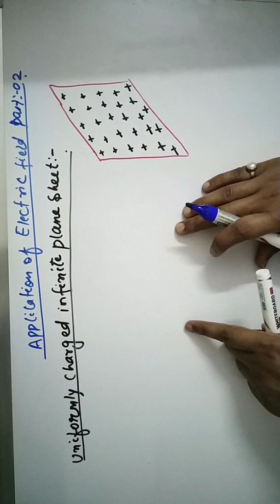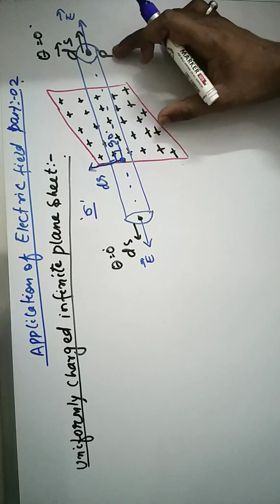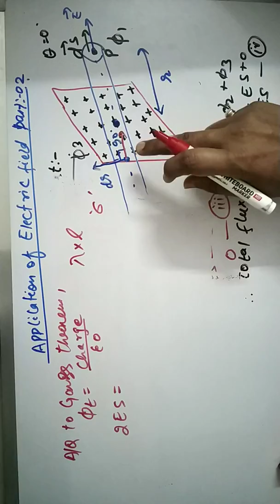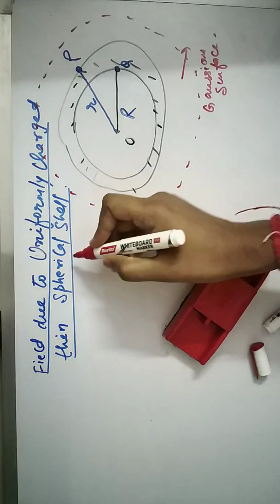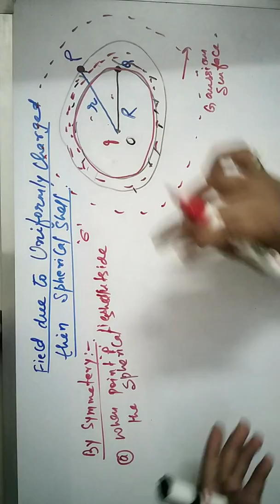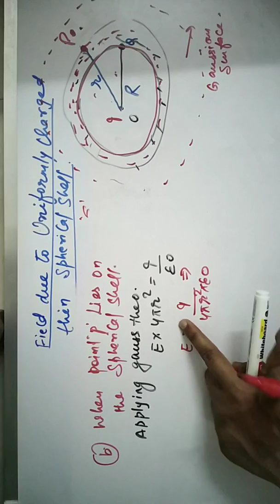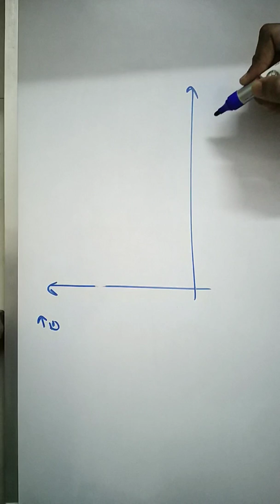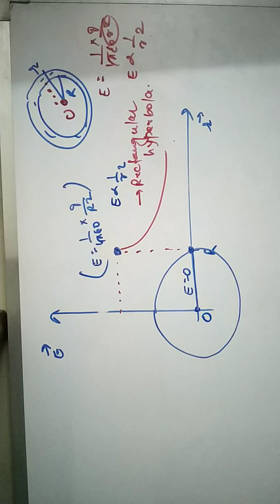Application of Gauss theorem part 2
Class 12 physics electrostatics.